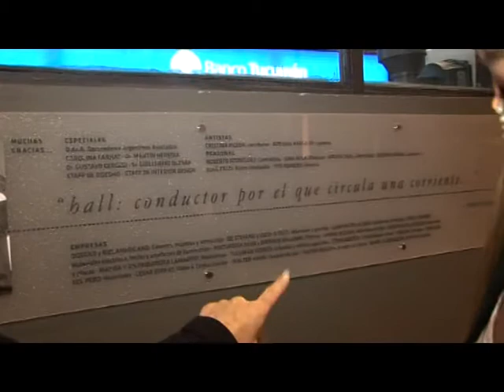003 Espacios 337